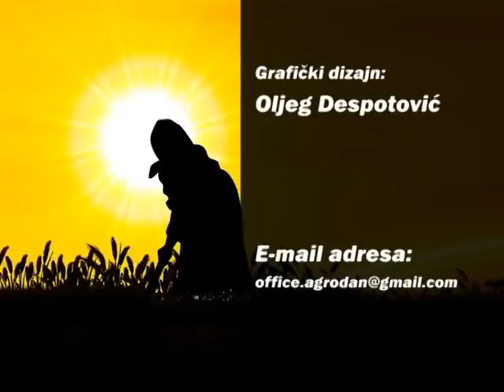AgroDan_25.03.2011.mpg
Informativna emisija iz poljoprivrede. Svaki radni dan širom Srbije donosimo poljoprivredu u Vaš dom. Za samo sedam minuta saznajte najaktuelnije informacije, vesti, savete.
Sa nama dobar gazda uvek ima informaciju više